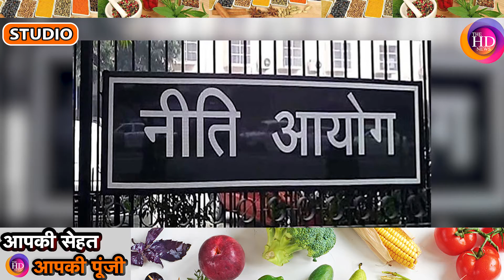आपकी सेहत, आपकी पूंजी: Britain में Corona Virus के नए स्ट्रेन का भारत में प्रभाव नहीं। !TheHDNews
Britain में Corona Virus के नए स्ट्रेन का भारत में प्रभाव नहीं

User: